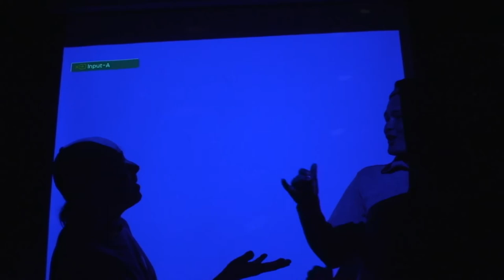Club Namche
some emo kids a little high--like 11,000 fee--on the way to Mt everest